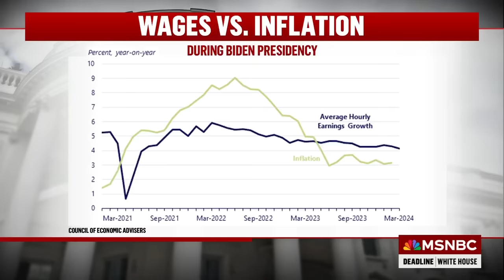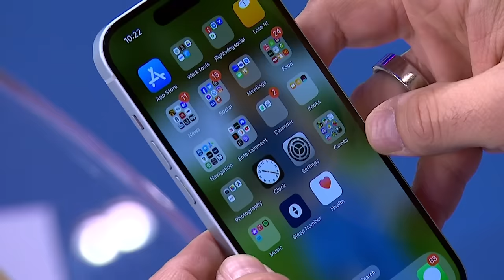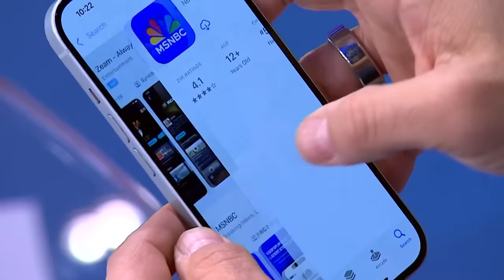Voters reminded Biden has cleaned up Trump’s economic mess with strong job numbers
Christine Romans, NBC News Senior Business Correspondent, and Donny Deutsch, host of the podcast “On Brand,” join Nicolle Wallace on Deadline White House to discuss the strong jobs report released today, how it points to how the American economy is doing better than the American voter feels it is and what the strategy is for the Biden campaign on this issue, which is often most important to voters.